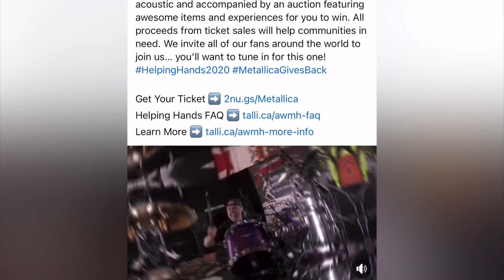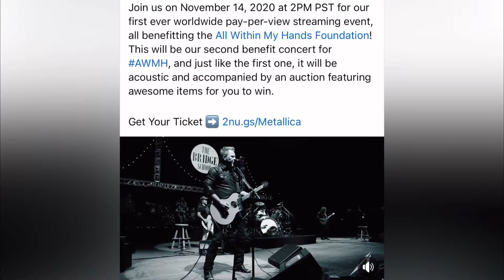The Morning Routine Eps.137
Music Tuesday November 10, 2020

It’s Music Tuesday and there is plenty of music in today’s episode. Don’t forget to NAME THAT TUNE and check out our virtual concert suggestion. Lots of good stuff here.